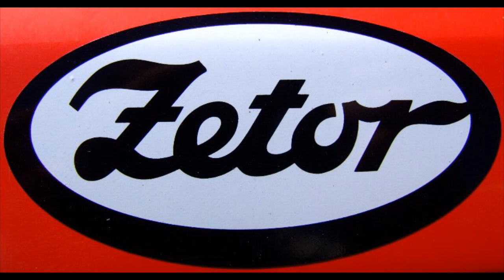Targi AgroTech 2014 - Zetor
Targi AgroTech 2014 w Kielcach
wywiad z Robert Szewczyk z firmy Zetor Polska